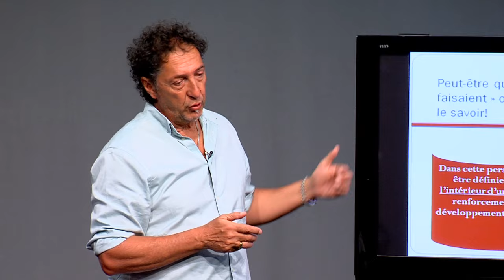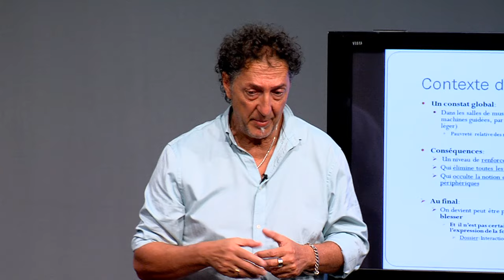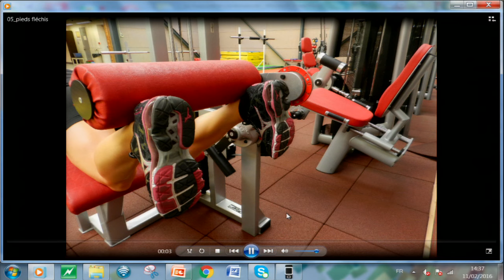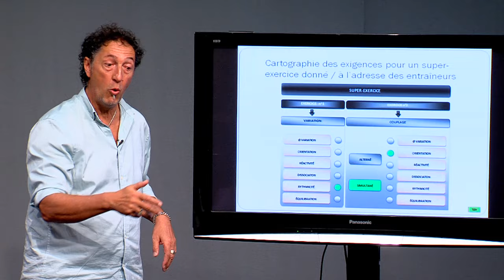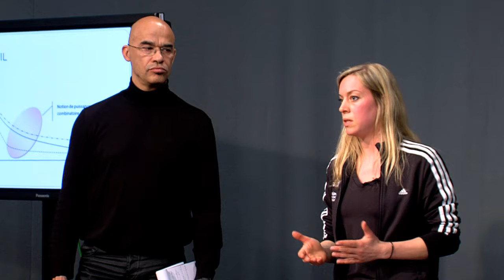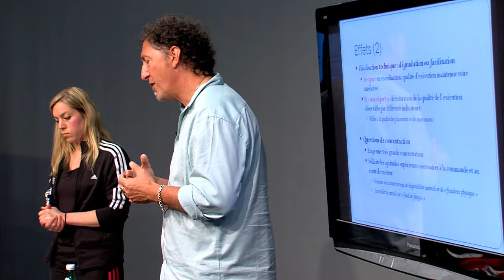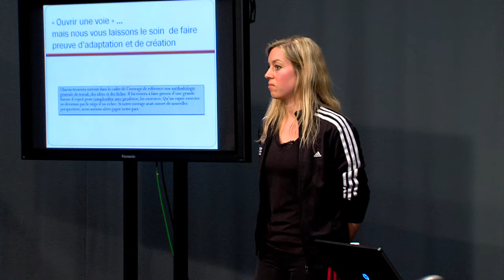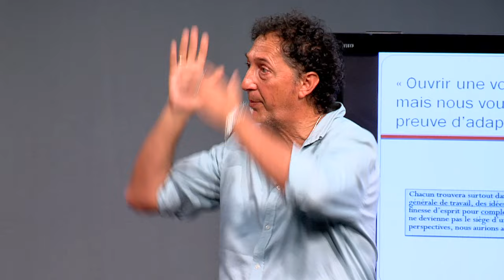Rencontres Thématiques #7 - La musculation combinatoire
Membres de l'Unité d'aide méthodologique à la performance au sein de l'INSEP, Norbert Krantz et Anne-Laure Morigny proposent le concept de la musculation combinatoire.
Présenté par Stéphane Caristan.
Réalisation Bruno Loubière - Production Audiovisuelle INSEP.